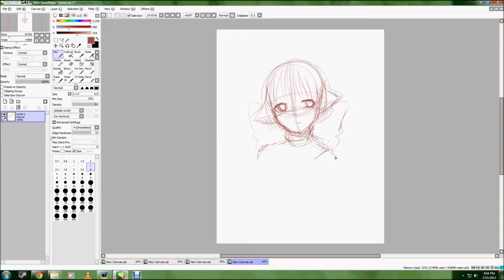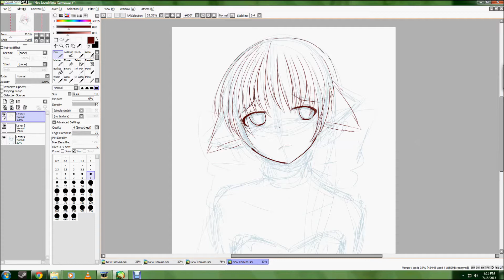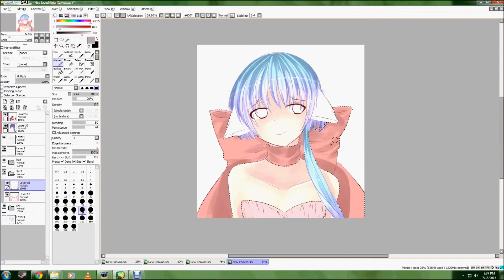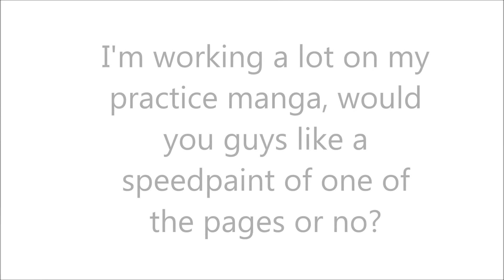Cauli SpeedPaint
I did an old eye coloring style of mine. I can't do it a lot in some of my pictures because they're so small (compared to my older bigger eye style). xD. I wanted a lot of focus on the eyes so I did it like that! ^_^

I drew cauli in her original design, happy -late- birthday to her! it's been just over a year since I adopted her from my friend and I can honestly say I don't think i've ever liked a character not originally designed by me as much as I love cauli. (And Yua, but her birthday's in September so it hasn't been quite as long). Thanks everyone for watching.
If there's confusion at the end, what I mean by "Or no" is or do you want more full complete speedpaints like this?. forgot to put it in there. Hopefully people read the description. Actually I wonder if anyone reads the description 0_0.
Song is: Error - Rin (cover)